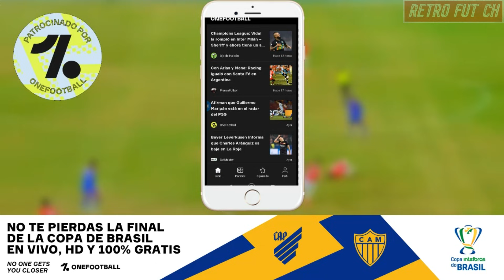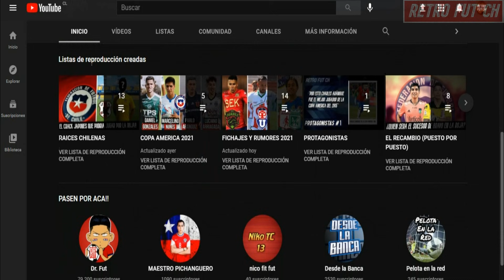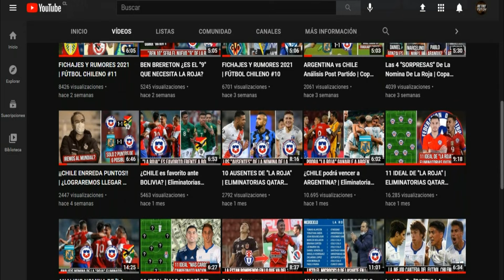¿Podrá LA ROJA LLEGAR AL MUNDIAL 2026?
Hace tiempo que quería hacerles este video, me puse en un caso hipotético, de como debería prepararse la selección chilena post eliminatoria o posible mundial 2022, para afrontar el proceso clasificatorio rumbo al mundial del 2026, que estará marcado por el inicio de una "Nueva Generación", donde ya no estarán jugadores importantes y bicampeones de américa, seria una renovación total.